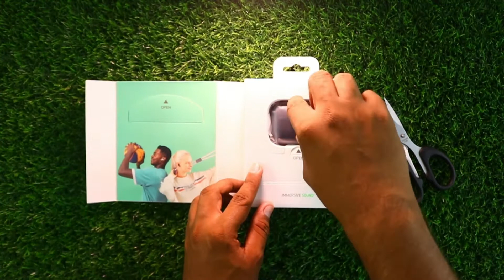Infinix XE27 - These earbuds have active noise cancellation under 4500 ⚡ infinix xe27 review 🔥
infinix xe27 - infinix xe27 anc earbuds unboxing. infinix xe 27 unboxing and review | active noise cancellation | waterproof | immersive sound.

infinix xe21 earbuds not working?!
this is the infinix xe27 earbuds and in this video i'm going to review all things about this earbuds.

these are the infinix xe21 wireless earbuds from infinix and it took me by surprise  i had no idea infinix made earbuds and then the next question really is how good are they and who should buy these  enjoy...
4:12 infinix zero x pro accessories.

 how to reset infinix earbuds.